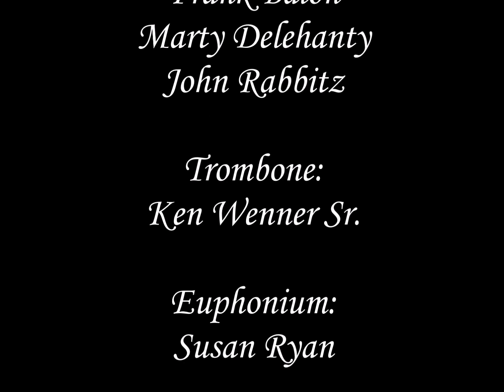Freeland St. Ann's Band Christmas Brass Ensemble 2021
The Freeland PA St. Ann's Brass Band, Brass Ensemble Christmas 2021 Video Presentation. Brass Ensemble Recording Dec 1, 2021: Jingle Bell Rock, Merry Christmas Darling, Hark! The Herald Trumpets Swing, Rudolph the Red-Nosed Reindeer, Have Yourself a Merry Little Christmas, Baby It's Cold Outside and Grandma Got Run Over by a Reindeer.  Freeland St. Ann's Band Recording Nov 2021: Marshmallow World, Wonderful Christmas Time and A Traditional Christmas.